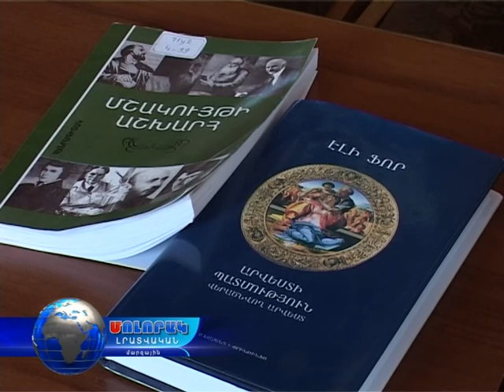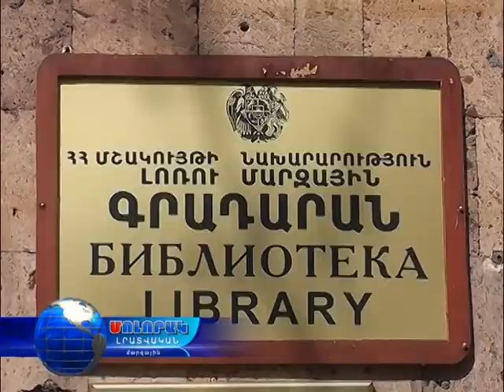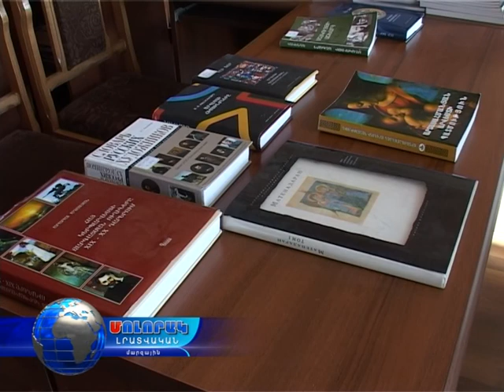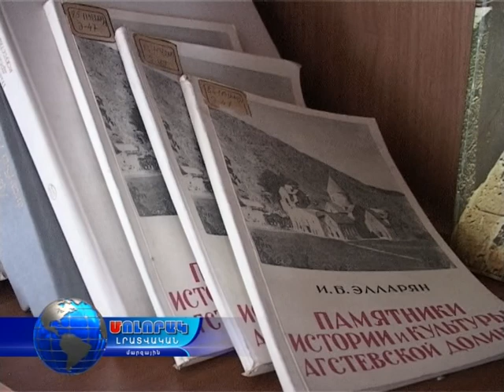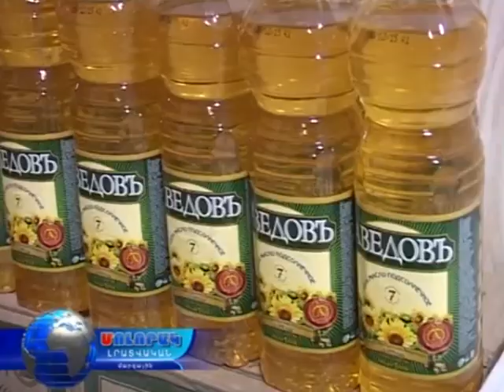Մոլորակ լրատվական գլխավոր թողարկում 02.07.16